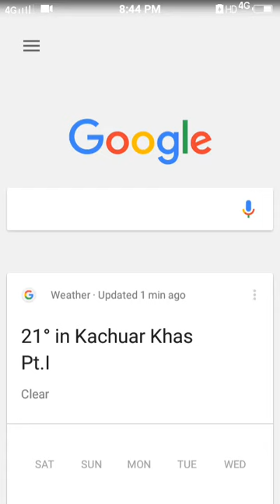Download ash gray zip file link in description